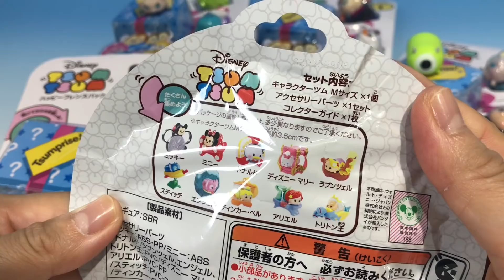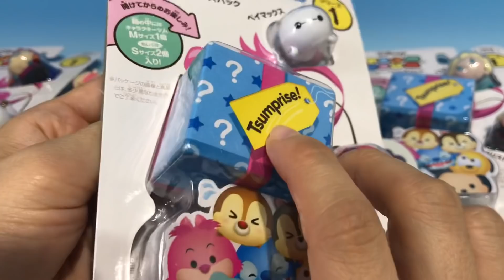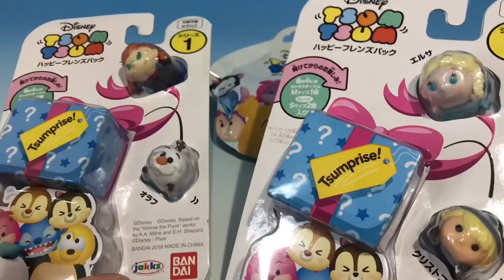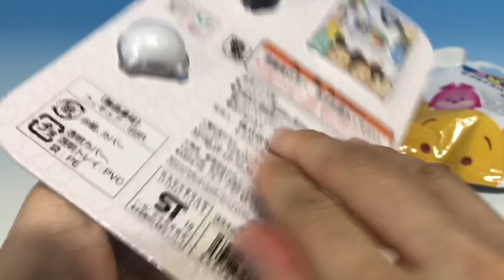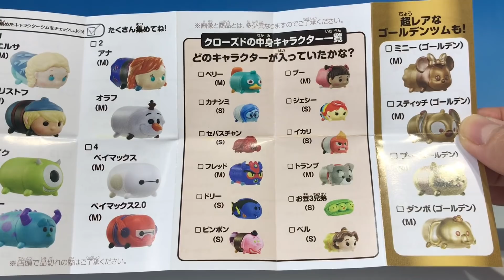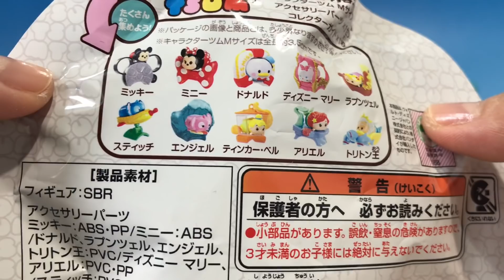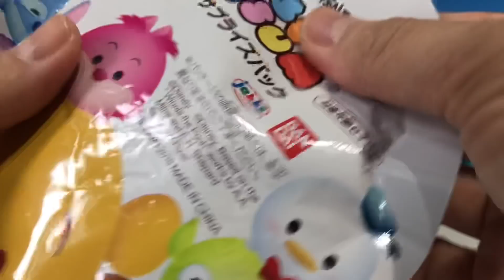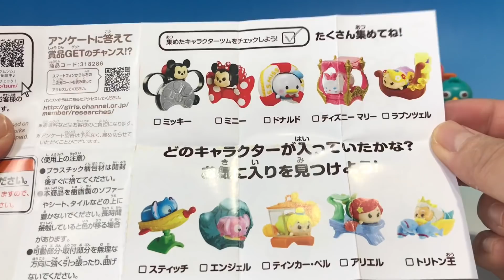ディズニーツムツム サプライズパック ハッピーフレンズパック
一緒に開けてみました！
ネタバレするなら・・・サプライズパックの方が断然オススメ！！
欲張らないならハッピーフレンズパック買ってみても楽しいかも・・・